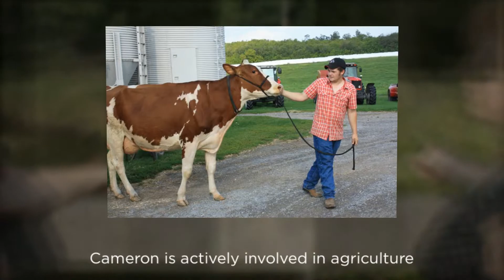2013 McCulloch Scholarship